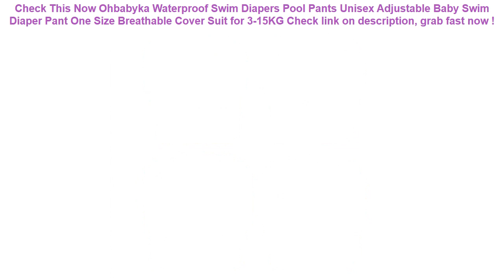Ohbabyka Waterproof Swim Diapers Pool Pants Unisex Adjustable Baby Swi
14+ best price Ohbabyka Waterproof Swim Diapers Pool Pants Unisex Adjustable Baby Swim Diaper Pant One Size Breathable Cover Suit for 3-15KG Check This Now.

| Discount : 45%

Hi, today i want to Reviews about Ohbabyka Waterproof Swim Diapers Pool Pants Unisex Adjustable Baby Swim Diaper Pant One Size Breathable Cover Suit for 3-15KG

At this time of writing, the Ohbabyka Waterproof Swim Diapers Pool Pants Unisex Adjustable Baby Swim Diaper Pant One Size Breathable Cover Suit for 3-15KG has garnered 75 customer reviews with rating of 4.6 out of 5 stars. Not a bad score at all as if you round it off, it’s actually a perfect five already. From the looks of that rating, we can say the product is promising mostly because of the following main reasons:

1. Convencient to Use
Many users love the Ohbabyka Waterproof Swim Diapers Pool Pants Unisex Adjustable Baby Swim Diaper Pant One Size Breathable Cover Suit for 3-15KG for the convenience it brings.

2. Easy to Handle
If you’re a first-time use, you would have no problem with the Ohbabyka Waterproof Swim Diapers Pool Pants Unisex Adjustable Baby Swim Diaper Pant One Size Breathable Cover Suit for 3-15KG because it’s fairly elementary in usage.

3. Real Value for Money
All the benefits people are now enjoying from the Ohbabyka Waterproof Swim Diapers Pool Pants Unisex Adjustable Baby Swim Diaper Pant One Size Breathable Cover Suit for 3-15KG at the current price its being sold both online and in stores makes it a really sweet deal that just doesn’t get any better.
Swimming Bags Waterproof Bag Sunshade UV Sensor Underwater Pouch Phone Case For all models 3.5 inch -6 inch Mobile Phone ST =

New Style Baby Swim Diapers Waterproof Cloth Diapers Nappy Baby Pool Pant Swimming Diaper Cover Reusable Washable Baby Nappies =

41cm Colorful Baby Kids Learning Inflatable Beach Pool Play Ball Swimming Pool Children PVC Plastic Educational Soft Water Toys =

YUYU Baby Swimming Float Float kids Inflatable Pool Float Baby Summer Water Fun Pool Toy Swimming life jacket vest Swimming ring =
Waterproof Universal Auto Seat Back Organizer Storage Bag Car Seat Back Scuff Dirt Protect Cover For Child Baby Kid kick Mat Pad =
Saleaman Colorful Inflatable 30cm Ball Balloons Swimming Pool Play Party Water Game Balloons Beach Sport Ball Fun Toys For kids =
Huawei P20Pro Waterproof Case Funda Huawei P20 Pro Case 360 Protect Shell for Huawei P20 Lite Case P30 Pro Water Proof Cover =
Waterproof Bag For Xiaomi Redmi note 4x 5a 5 plus Redmi 6a 6 pro 5a 4 3 Water proof Bag Pouch Cover Coque Waterproof Phone Case =